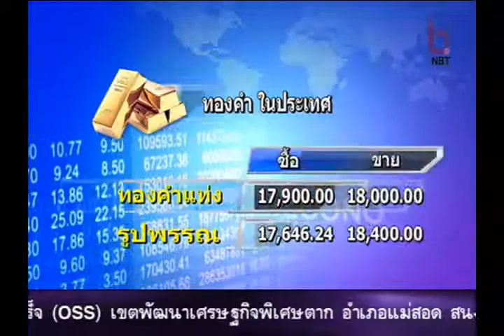ข่าวเศรษฐกิจ 30 พฤศจิกายน 2558